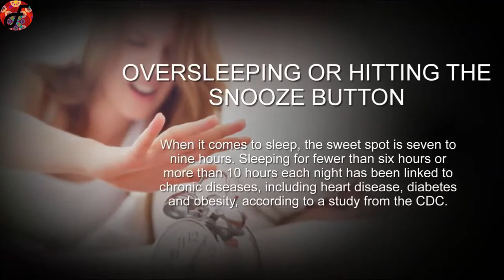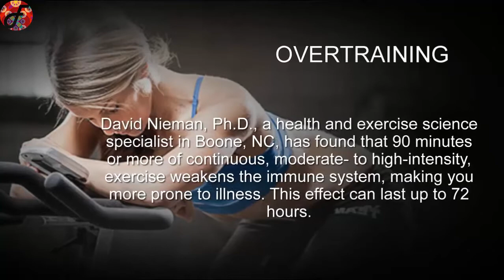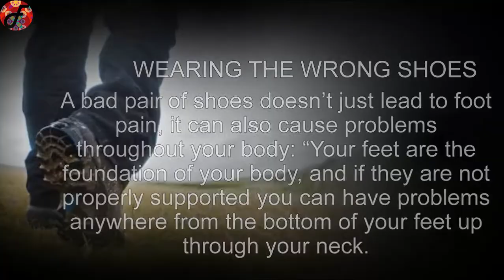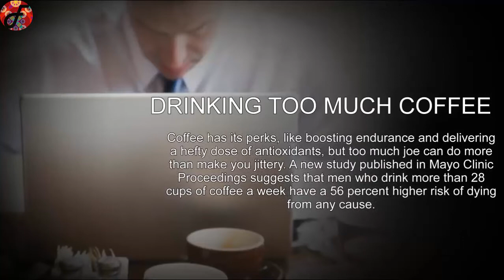Top 10 Facts of very bad things you can do for your body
No 1) OVERSLEEPING OR HITTING THE SNOOZE BUTTON

No 2) THROWING BACK MORE THAN TWO DRINKS A DAY.

No 3) WATCHING NETFLIX MARATHONS.

No 4) HIDING OUT INDOORS.

No 5) SMOKING SOCIALLY.

No 6) OVERTRAINING.

No 7) WEARING THE WRONG SHOES

No 8) NOT DRINKING ENOUGH WATER

No 9) NOT USING CONDOMS

No 10) DRINKING TOO MUCH COFFEE

Health Facts:
Easy Ways to Get Rid of the Flu quickly - Method One

Easy Ways to Get Rid of the Flu quickly - Method Two

Method Four of Easy Ways to Get Rid of the Flu quickly
Method Five of Easy Ways to Get Rid of the Flu quickly